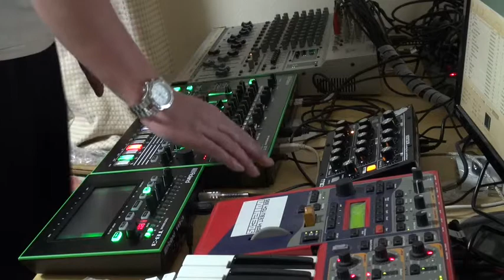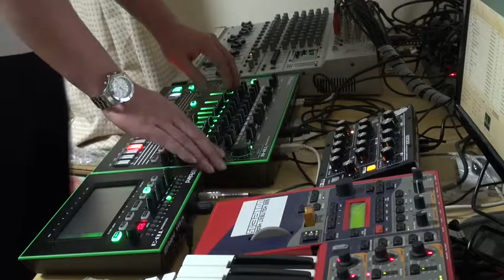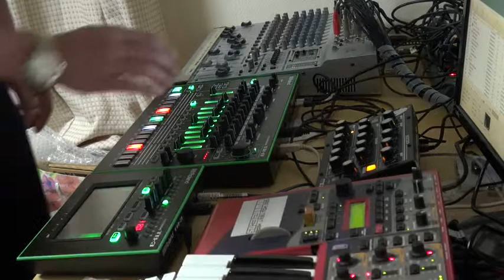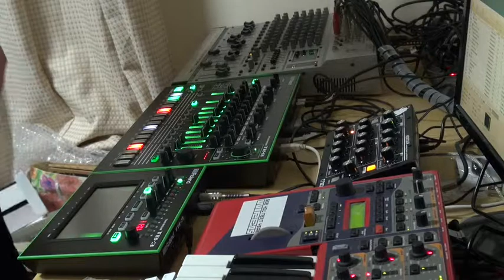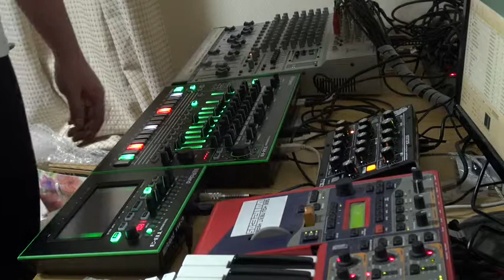Reboot the robotomy studio.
This is the demonstration musik.Performed by Moog Minitaur+Roland TR-8+TB-3+Logic Pro.